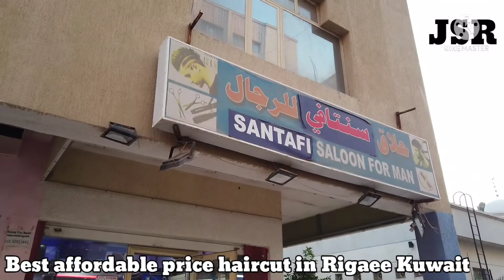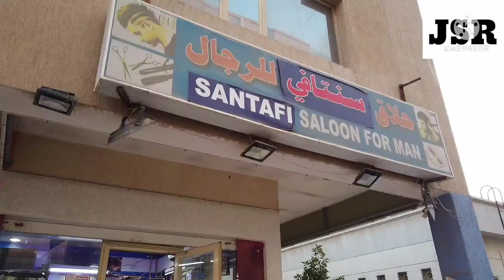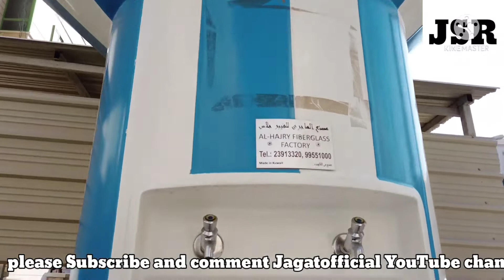SANTAFI SALOON FOR MAN IN RIGAEE . BARBERS बाल मनपशंड कहा पर कम रेट मै काटे जाते हैं जानिए मेरे साथ।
WHAT IS THE HAIRCUTTING PRICE IN KUWAIT AND Where ARE THE BARBERS कुवैत में बाल कटवाने का खर्चा कितना है
SANTAFI SALOON FOR MAN IN RIGAEE . WHAT IS THE HAIRCUTTING PRICE IN KUWAIT AND WHERE ARE THE BARBERS